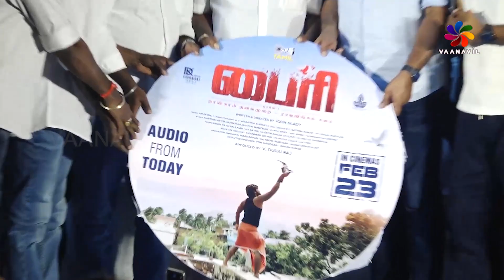CineTrendz Byri Movie Press Meet |"பைரி " படத்தின் பத்திரிகையாளர் சந்திப்பு